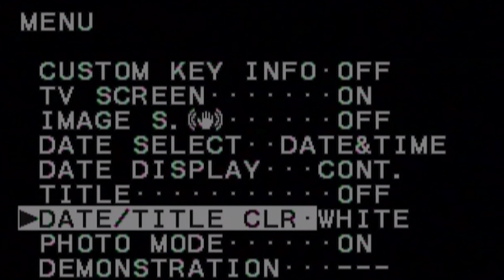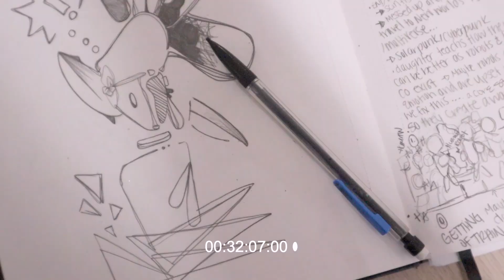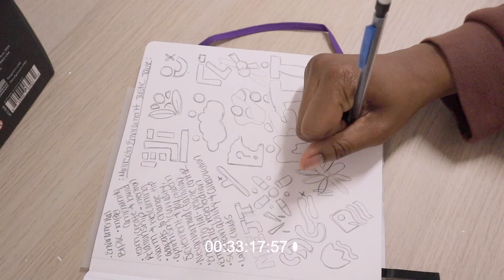Behind the Canvas: A Day in the Life of a Silent┃Artist Vlog 009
Hi FoxPack! Silent fox here back with another video.

Watch as I go about my day as an artist. In this video, you'll get a look into my creative process and a glimpse into my daily life.

This video is a look into my creative process and a look into my everyday life as an artist. You'll see what it's like to be an artist from the perspective of someone who creates every day. If you're interested in art, or if you want to see a day in the life of a creative person, then this video is for you!

Please check it on  my YouTube channel: silentfox.studio
and share with others